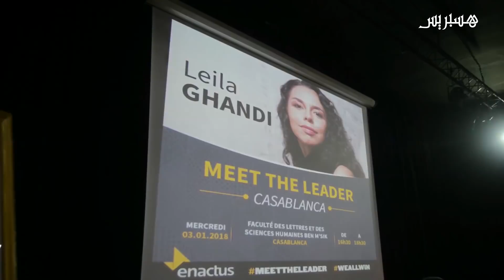الرحالة ليلى غاندي تحكي عن تجربتها